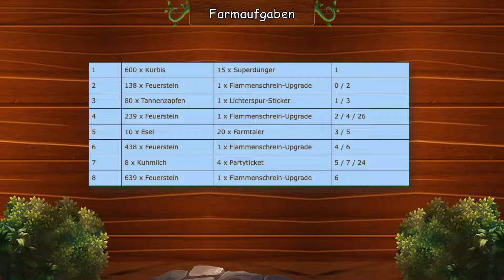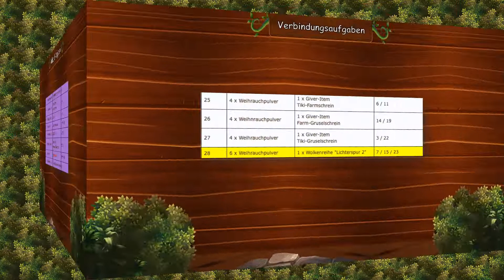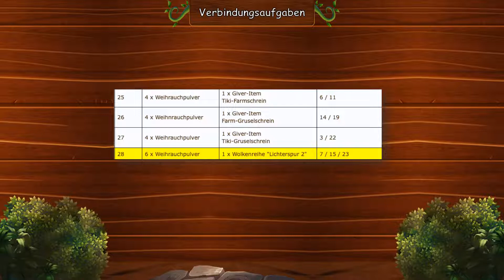Farmerama "Lichterspur" | Eventvorstellung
Hallo und herzlich Willkommen auf Farmerama Crew

wir hoffen euch hat das Video gefallen, falls ihr Verbesserungsvorschläge habt, schreibt sie uns gerne unter das Video :D
Unsere Facebookseite

Usernames:

realfreack
Charlie2805
Farmeramacrew

Wer Farmerama noch nicht kennt, sollte es schleunigst testen :D